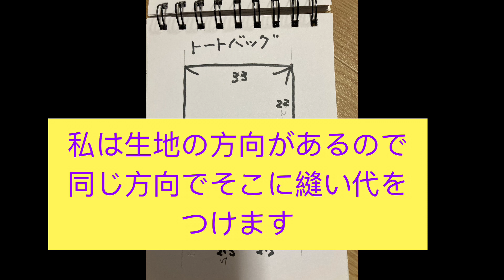チョー簡単トートバッグの作り方